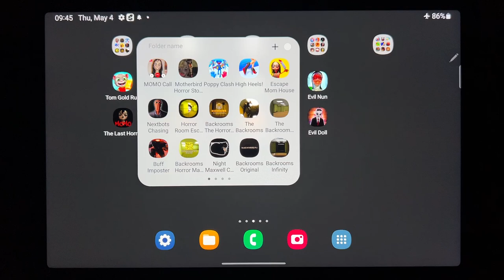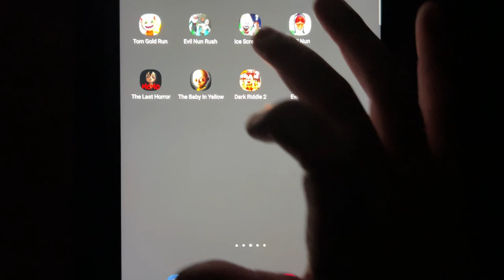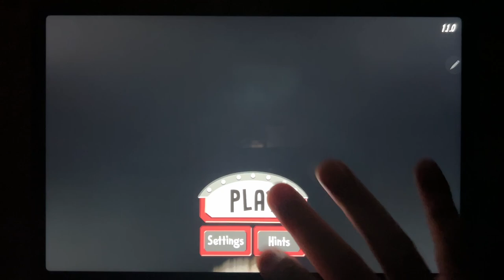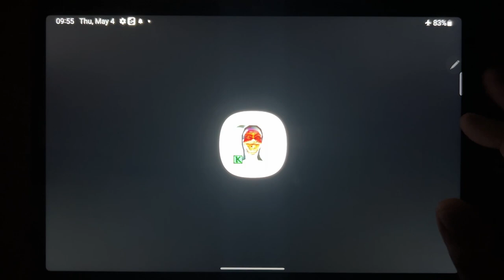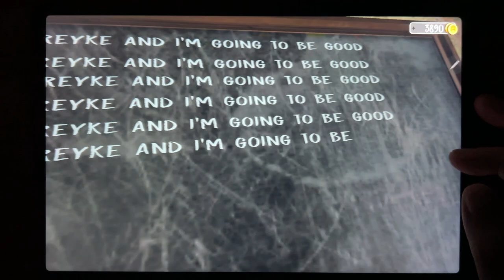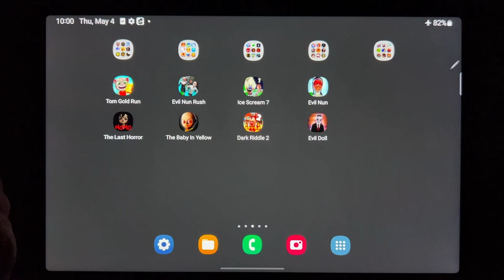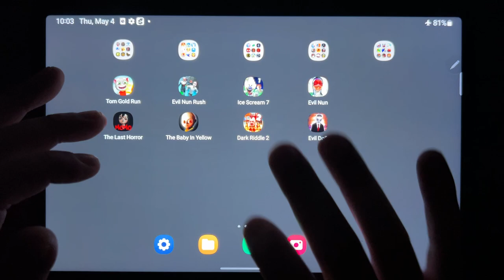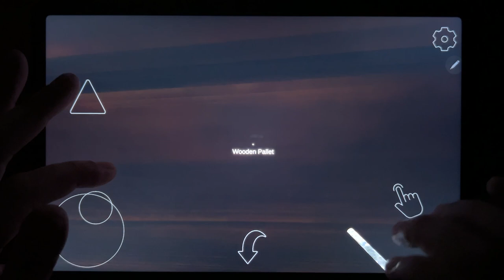Tom Gold Run, Evil Nun Rush, Ice Scream 7, Evil Nun, The Last Horror, The Baby In Yellow...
Tom Gold Run, Evil Nun Rush, Ice Scream 7, Evil Nun, The Last Horror, The Baby In Yellow, Dark Riddle 2, Evil Doll